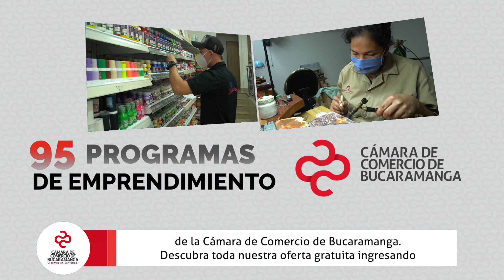Fórmese con los programas de la línea de emprendimiento de la Cámara de Comercio de Bucaramanga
665 emprendedores y empresarios iniciaron su formación con los programas gratuitos de línea de emprendimiento de la Cámara de Comercio de Bucaramanga.

Con los programas Más Ideas Más Empresas, Empréndelo, Mujeres Ecco y Formalízate, ayudamos a que desarrollen su estrategia comercial y de mercadeo, validar su modelo de negocio, estructurar y analizar al detalle las finanzas de las organizaciones y los aspectos legales que deben tener en cuenta.

En la última década, más de 7.800 empresarios han participado en 95 programas de emprendimiento de la Cámara de Comercio de Bucaramanga.

Descubra toda nuestra oferta gratuita ingresando a y empiece a fortalecer su empresa.